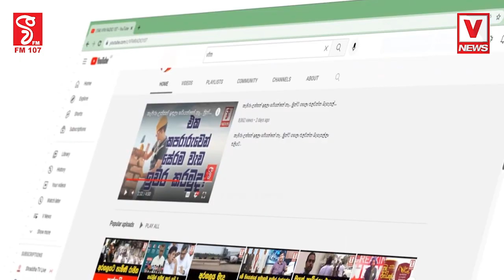පොස්පේට් ආයතනයේ දැවැන්ත දූෂණයක් කොටු වෙයි ? දයාසිරි සාක්ෂිත් එක්කම සියල්ලම එළියට දායි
පොස්පේට් ආයතනයේ දැවැන්ත දූෂණයක් කොටු වෙයි ?
දයාසිරි සාක්ෂිත් එක්කම සියල්ලම එළියට දායි
වංචාසගත වැඩක් ? දයාසිරි CID ට